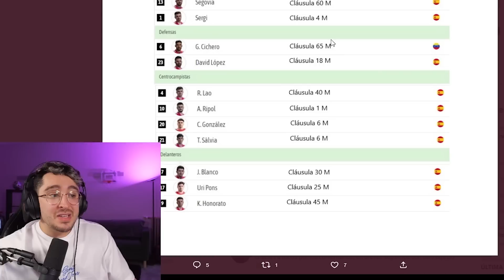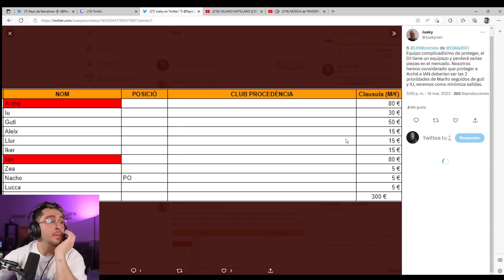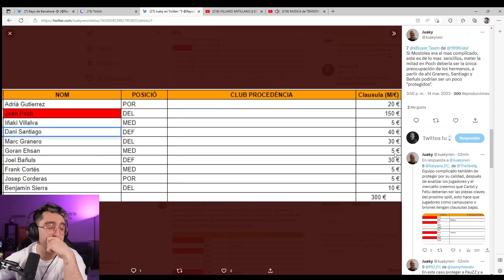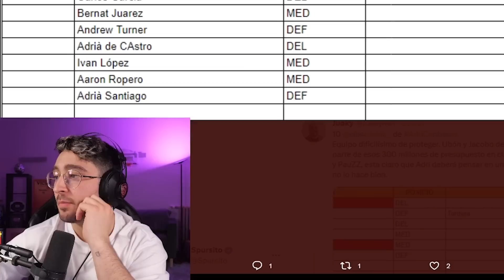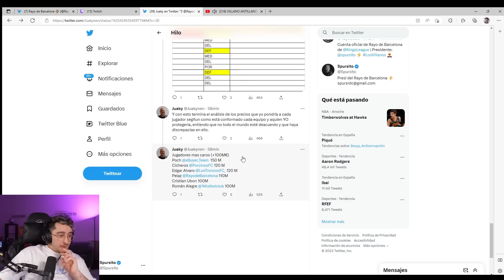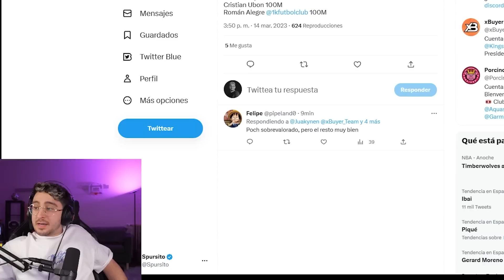😱ANALIZANDO el MERCADO de FICHAJES de la KINGS LEAGUE 🔥